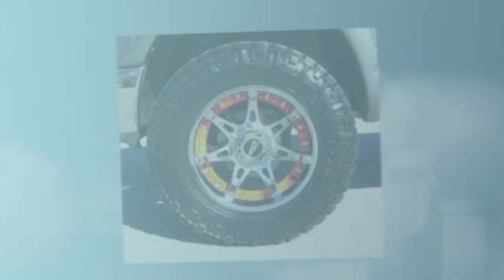Lifted 2010 Dodge Ram 1500 SLT from Ride Time in Winnipeg, MB CANADA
RideTime is the auto dealership of choice for people with less-than-perfect credit. We provide innovative credit solutions, quality vehicles and outstanding customer service. At RideTime, we're committed to creating a positive experience for customers, even under the toughest circumstances.

Whether you want a new or a used car or simply need credit for the same; ask us and we'll get it for you! Our Goal being to simplify the entire buying / selling process for our customers, we offer the best car loans in the industry, with attractive rates and affordable premiums so that you don't have to wait long for your car.